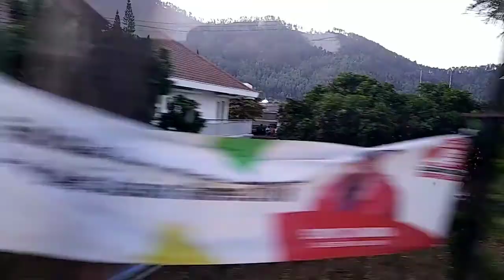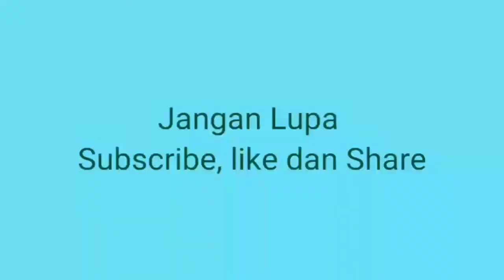Keindahan Panorama Bukit Coban Rondo Batu Malang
Perjalanan pulang ke Surabaya